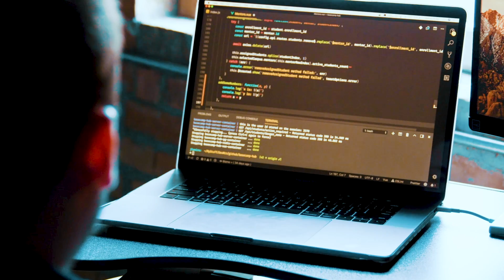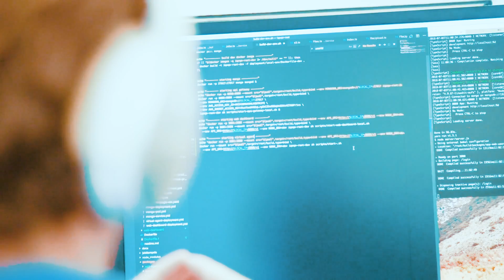Are CODING CERTIFICATIONS Worth It - MONEY? TIME?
Whether you're choosing a language-specific or platform-oriented credential, it's worth looking at all the options available that could possibly benefit your career.

Nowadays, the entire programming workforce is changing and there are A LOT more options for those who want to become a developer.

In the middle of college, coding bootcamps and self-learning, coding certifications are one of them.

But... Are coding certifications a viable option? These days, computer programming certifications are as much about development platforms and environments as they are about specific programming languages.

In today's video we will talk about whether it is worth it to invest in getting a coding certification and in what cases you should avoid it ALL COSTS.